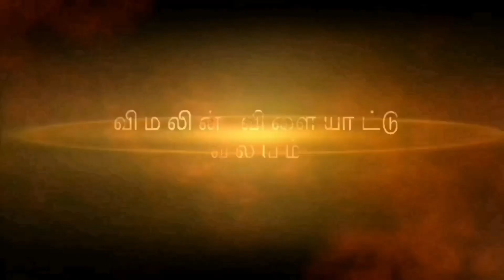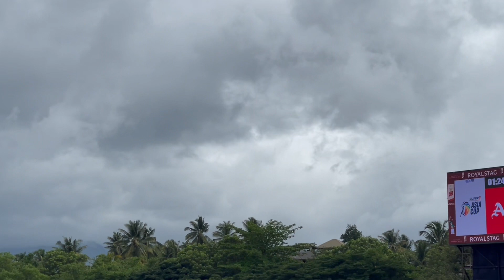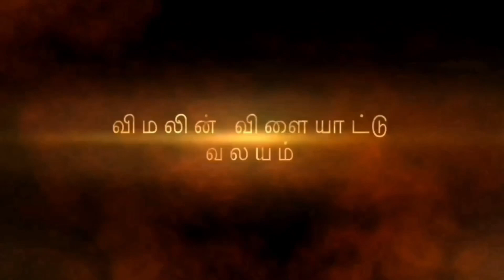இந்தியா எதிர் பாகிஸதான். ஆசிய கிண்ணம் 2023. வெற்றி யாருக்கு? போட்டி மற்றும் அணிகளது முன்னோட்டம்.